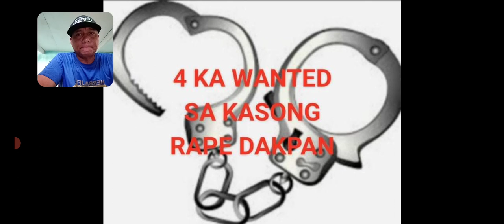UPAT KA TAWO NGA WANTED SA KASONG RAPE NA DAKPAN.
ANG LIMA  KA TAWO NGA WANTED SA KASONG RAPE NGA NA DAKPAN, NA HITABO KINI SA  BUWAG  NGA MGA  LUNGSOD UG SYUDAD.